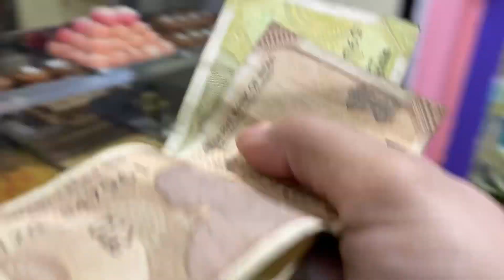Aj khub chaper modhe gelo puro din ta#icchepuron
dailyvlogInstagram and Facebook id
Punam Chanda bhattacharjee
Subamoy bhattacharjee

My page : PUNAM’S MAKEOVER

My music:Travel

bengoli lifestyle
bengoli video
bengoli blog
bengali girl
simple lifestyle
simple volg
simple video
simple girl
Sundarban
travel
Bangladesh
fishing
katla Mach
eating
my daily vlog
wild life of Sundarban
Rippa vlog roast
boudi vlog roast
bangali babu new video
bangali babu roast
rippa's vlog
bengali babu
iam bangali babu
vlog
daily vlog
new bengali vlog
bangla vlog
lifestyle
payesh making
cooking
housekeeping
homemaker
ndian family vlog
bangla vlogger
bangladeshi vlogger
indian vlogger
insideout vlog
posh palette
special chicken recipe
secret chicken recipe
diml
candle light dinner
special dinner idea
surprise dinner idea
bengali vlog
Bengali vlogg
vog
vlogg
blogger
bangladeshi blogger
dipa di
dipa
dipa di vlog
dipa di blog
bangla blog
my bengali vlog dipa
Jhuni's life
TradiSwad
Tori's Vlog
tora's Vlog
Riya USA
Diya Nag
Insideout
Vlogger Mitu
Me and Maa
me&Ma
mi and ma
Indian Vlogger
life stile vlog
bengali blogger
bengali vlogger
my simple lifestyle
trending
viral
kanika
শ্রাদ্ধ অনুষ্ঠান|| আমার ভাগিনা বউয়ের অন্তেষ্টিক্রিয়া ও শ্রাদ্ধ অনুষ্ঠান||Bengali vlog
yt Uttam babu
শ্রাদ্ধ অনুষ্ঠান
শ্রাদ্ধ অন্তেষ্টিক্রিয়া অনুষ্ঠান
আমার ভাগিনা বউ অন্তেষ্টিক্রিয়া অনুষ্ঠান
আমার ভাগিনা বউয়ের অন্তেষ্টিক্রিয়া ও শ্রাদ্ধ অনুষ্ঠান
সাজানো গোছানো সংসার ছেড়ে অকাল মৃত্যু
আমার বৌদির অন্তেষ্টিক্রিয়া অনুষ্ঠান
insideout
fruit custard
special dessert
summer special
dinner idea
জগদ্ধাত্রী_শোভাযাত্রা ২০২২
asadharon aloksojja o sovajatra